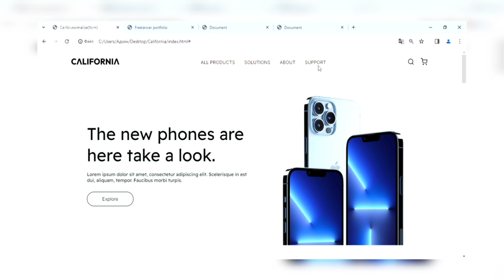Сайт «Інтернет магазин з продажу техніки».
Фостик Віктор Романович

Викладач, Бурда Мирослава Василівна  Навчальний заклад: Рава-Руський професійний ліцей

Назва роботи:  Сайт «Інтернет магазин з продажу техніки».
Автор: Фостик Віктор Романович
Керівник: Бурда Мирослава Василівна